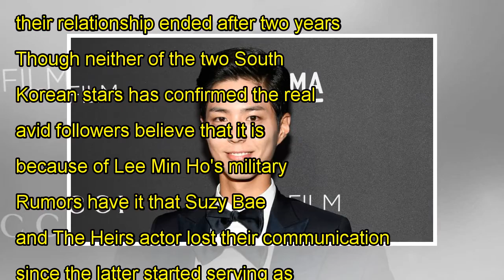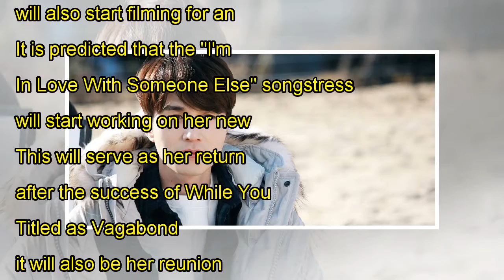Suzy Bae 2018: Lee Min Ho's Ex Cried On Stage, Lee Dong Wook's Girlfriend Will Be Filming With Lee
Suzy Bae 2018: Lee Min Ho's Ex Cried On Stage, Lee Dong Wook's Girlfriend Will Be Filming With Lee Seung Gi Again